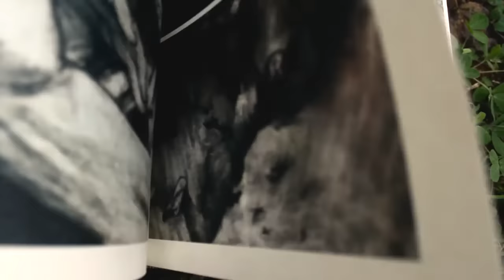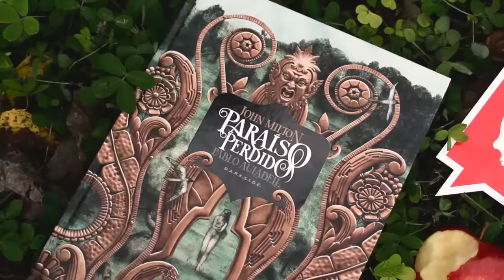Paraíso Perdido, de John Milton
UMA DAS HISTÓRIAS MAIS PODEROSAS DE TODOS OS TEMPOS RECONTADA EM UMA DESLUMBRANTE GRAPHIC NOVEL.

Após serem expulsos do Paraíso, os anjos planejam sua vingança nas chamas do Inferno. Impedidos de atacar diretamente o céu, decidem confrontar a criação divina: o homem. “Mais vale reinar no Inferno do que servir no Céu.” Há 350 anos, o conflito entre Deus e Satã narrado em PARAÍSO PERDIDO, obra-prima de John Milton, virou um marco na literatura. Seus dez mil versos sobre a criação do mundo, a tentação e o desejo por redenção receberam reconhecimento instantâneo e serviram de inspiração para peças de teatro, músicas, pinturas e livros, ecoando na obra de mestres como Mary Shelley, C.S. Lewis e Neil Gaiman.

Aposte no escuro 💀